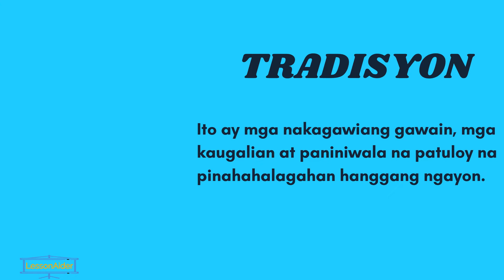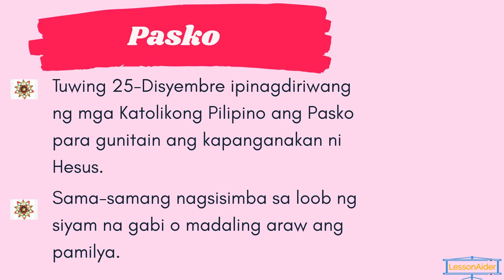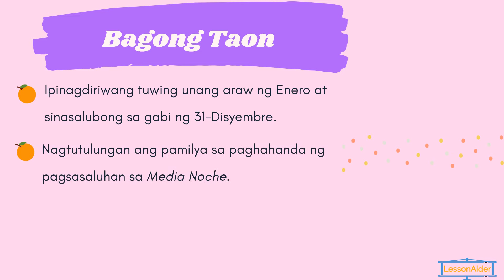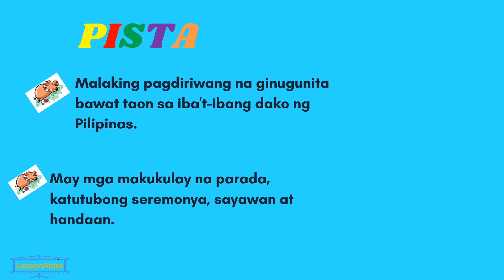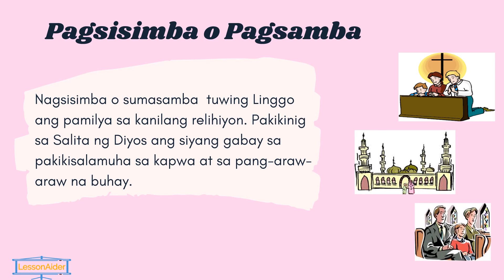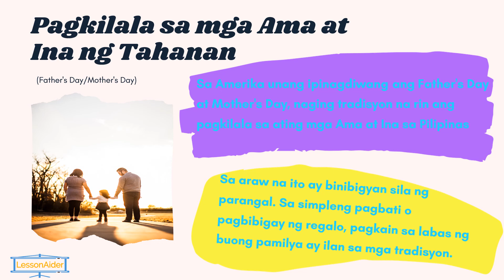MAHAHALAGANG TRADISYON NG PAMILYA | ARALING PANLIPUNAN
MAHAHALAGANG TRADISYON NG PAMILYA

Ang bawat pamilya ay may mga tradisyong sinusunod. Ito ay mga mahahalagang pangyayari na ipinagdiriwang.

Ang mga tradisyon ang nagbubuklod upang magsama-sama at magsaya ang pamilya. Kabilang dito ang pagdiriwang o paggunita ng mga sumusunod:
a. Kaarawan
b. Pagtatapos sa Pag-aaral
c. Pasko
d. Bagong Taon
e. Pista
f. Pagdalaw sa Lolo at Lola
g. Pagsisimba o Pagsamba
h. Araw ng mga Patay
i.  Pagdalo sa Kasal ng Kamag-anak o Kakilala
j. Pagkilala sa mga Ama at Ina